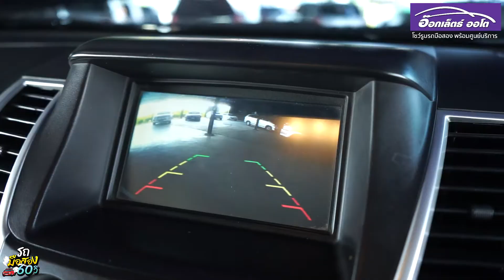รถมือสอง พบกับPajero Sport มือสองคู่แข่งฟอร์จูนเนอร์ รุ่นยอดฮิต ห้ามพลาด | รถมือสอง60วิ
คันนี้ห้ามพลาด พบกับ Mitsubishi Pajero Sport มือสองคู่แข่งฟอร์จูนเนอร์
รุ่นยอดฮิต ยอดนิยม ซื้อไปใช้ยังไงก็คุ้ม นานๆเข้ามาที ขายดีมาก
ใช้ได้อีกยาวๆ สิ่งอำนวยความสะดวกครบครัน
🔥รถเช็คศูนย์ตลอดทุกระยะ ❗
🔥เบาะหนังใหม่ทั้งคัน  พร้อมเครื่องยนต์ขับ 4 🎉
👉Mitsubishi Pajero Sports 2.5GT 4WD AT 2012 👈
🔥มัวแต่มองรีบจับรีบจอง ช้าอดหมดก่อนนะจ๊ะ❗
🔥จองวันนี้ฟรีดาวน์ พร้อมดอกเบี้ย 2.79% 🔥
♻ ภายใน ♻
ABS
AIRBAG
กระจกมองข้างปรับไฟฟ้า
เบาะหนังแท้ปรับไฟฟ้า
พวงมาลัยเพาเวอร์
ระบบ CRUISE CONTROL
กุญแจรีโมท
เซ็นทรัลล็อค
ไมล์ดิจิตอล
แอร์
วิทยุ CD จอ
ล้อแม็กซ์
บันไดข้าง
💥ราคา : 529,000 บาท บาท 💥
💥ผ่อน : 10,XXX บาท 72 งวด 💥
ฟรี ! บริการ Car Spa มูลค่า 15,000 บาท
ฟรี ! ประกันเครื่องเกียร์ 15,000 ก.ม.
ฟรี ! ประกันช่วยเหลือฉุกเฉิน ตลอด 24 ชม. 1 ปี
ฟรี ! กล้องติดหน้ารถยนต์ + น้ำมันเต็มถัง
👉อ๊อกเล็ตธ์ออโต้ โชว์รูมรถมือสอง 📍
พร้อมศูนย์บริการ แห่งแรกๆของประเทศ
การันตีคุณภาพจากทีมช่างผู้ชำนาญการ
ตรวจเช็คสภาพทุกจุดก่อนขาย และบริการหลังการขาย
เพื่อให้ลูกค้ามั่นใจ และความสบายในการขาย
ไม่มีชนหนัก ไม่ย้อมแมวแน่นอน 👏
👉รถได้ทุกวัน เดินทางเลย กดที่นี่ 📍
 (สาขาบ้านเก่าชลบุรี)
 (สาขาเเพรกษาสมุทรปราการ)
Inbox : m.me/oxlet.bankao
Inbox : m.me/oxletauto
lnbox : m.me/oxlet.phanthong